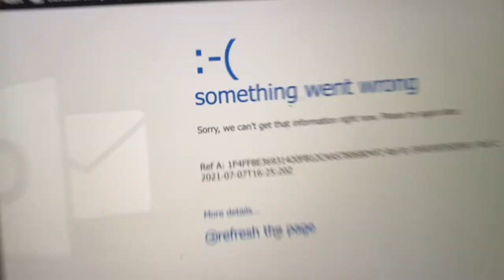HEALING FROM TRAUMA, HEALTHY COPING MECHANISMS, CALMING PRACTICES - Healing Diary #8: Al's Journey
Hi everyone! This week I go through the process of how I heal from trauma and the different and healthy ways in which I cope with my emotions. A reminder to all of my viewers: you are SO strong and SO worthy of love.
Time Stamps:
0:00 - Intro
0:16 - Haul check (pre-trauma)
0:41 - Compliation of my week + my healing practices
1:40 - Post-Trauma Healing Reflection #1: How I am feeling. right here, right now.
3:43 - Post-Trauma Healing Reflection #2: De-brief, why I use Youtube, the healing diaries
10:09 - Post-Trauma Healing Reflection #3: Using social media for activism, recognizing your emotions, amplifying POC voices
14:26 - Post-Trauma Healing Reflection #4: Why Buddhism helps me, how to not run-away from pain, practice compassion for all
18:30 - Post-Trauma Healing Reflection #5: Advocacy and social activism, reflection of how I am feeling
19:21 - Gym de-brief with Char. an evaluation of the squad in da morning!
21:16  - The Outlook Life
21:18 - Night Swimming with NATE!
21:31 - My Instagram/Social Media Dilemma. And then rant with 5 hours of sleep
24:10 - Practice safe sex! LOL
24:52 - R.I.P. Chris Heria. And manifesting no hip injury.
25:50 - My Perfect Order at Jake's!
26:30 - Outro
26:39 - Special announcement: We're BREAKING UP! It's
Welcome! My name is Al and I make vlogs in my free time! I LOVE vlogging my life (my high school senior superlative was most likely to vlog her life) YAY! I am a current Davidson student (Class of 2024).